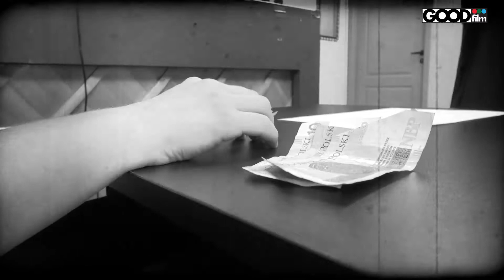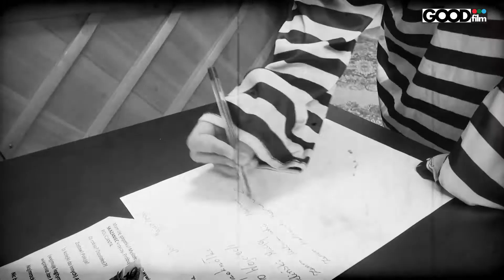Film pt."Statyści" realizacja: uczesnicy warsztatów filmowych w Pile.